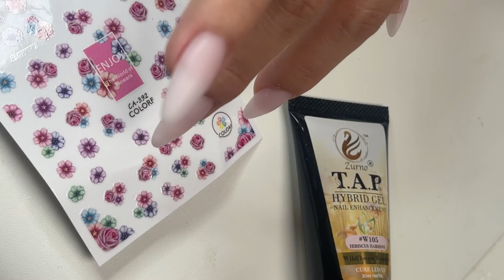Cách đắp Tap GEL nhanh, dễ kiếm tiền | DuongNgan Zurno